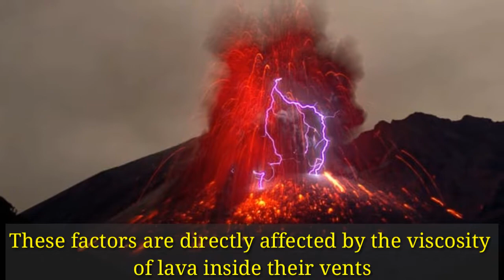Types of Lava and Lava Flow